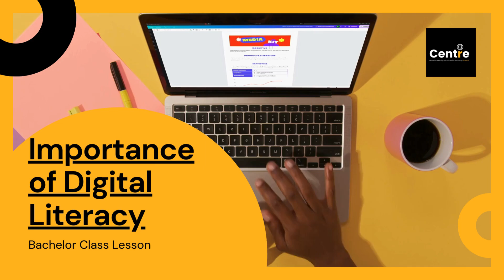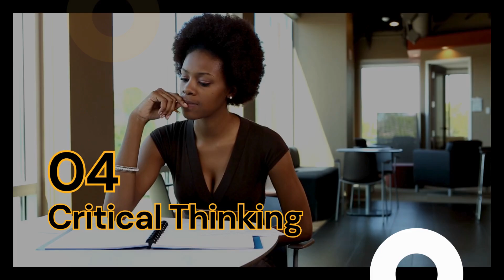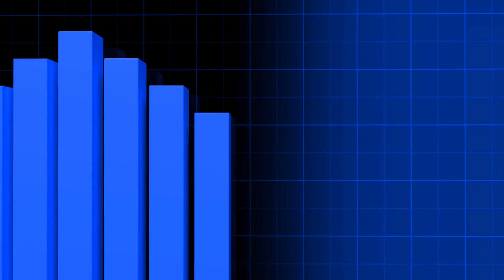The Importance of Digital Literacy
This video is a lesson video for the bachelor class discussing the Importance of Digital Literacy. Digital literacy refers to the ability to use, navigate, and understand digital technology. It involves not only the technical skills needed to operate digital devices but also the critical thinking skills required to evaluate information found online.

Digital